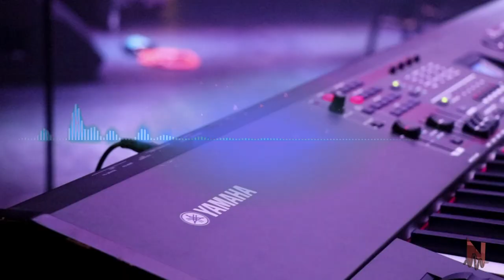New Melody Sessions - Episode 4 feat. Maglera Doe Boy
New Melody Sessions is an intimate & exuberant experience featuring some of your favourite musicians. Created & Hosted by Shelton Forbez.

Watch Maglera Doe Boy perform "HaveNots", "Bodega" and his latest single "10 Deep" on the NewMelodySessions Stage

Maglera Doe Boy is one of the hottest rising stars in the South African music scene, he is a gifted lyricist that is able to depict stories through words that are inspired by where he grew up and what he represents. In Episode 4 of NewMelodySessions Maglera Doe Boy takes us into the life of the planet of HaveNots where he was featured by Hip Hop Icon Khuli Chana, where he goes into detail what goes down at the "Bodega" as they pull up "10 Deep"

Set List:
"HaveNots"
"Bodega"
"10 Deep"

Credits:
Creative Director: Shelton Forbez
Audio Engineer: Mfundo Phumlani
DOP: Bee Podium
Videographers: Seez-r Radebe & Siya Podium
Editor: Bee Podium

Thumbnail Image
Photographer: @seezradebe
New Melody Logo: @electicgrey
Editor: @shelancacreative

In Association with:
Joburg Theatre
Lee Cooper South Africa
The Podium Zone
Click Media Productions